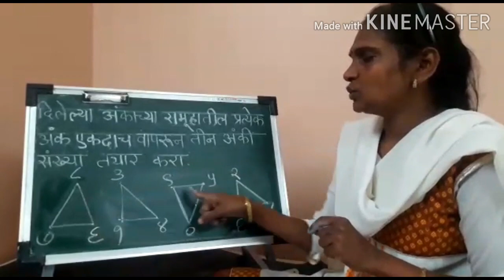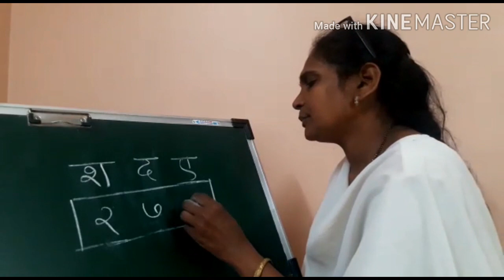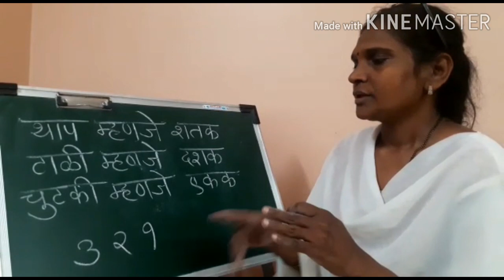1 March 2021(4)